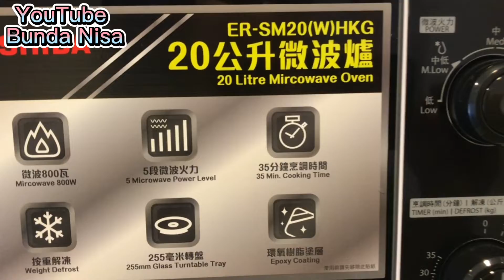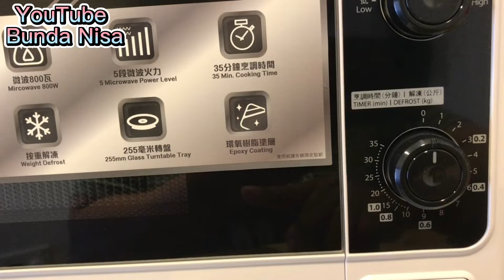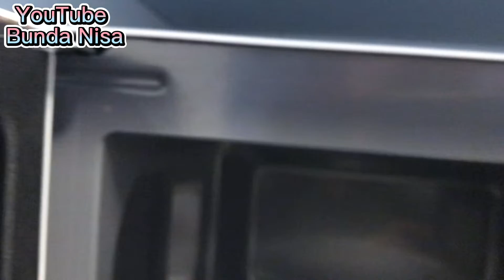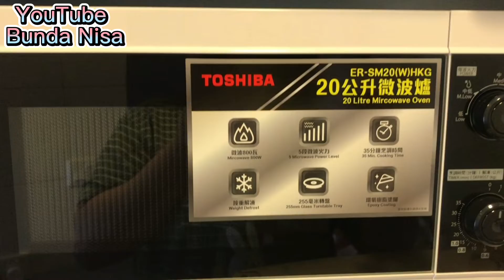Review Mikrowave Baru Merk Toshiba Cara Menggunakan Dan Merawatnya @NdaNisa bmi hong kong kreatif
Review Mikrowave Baru Merk Toshiba Cara Menggunakan Dan Merawatnya
Oleh @NdaNisa bmi hong kong kreatif

Assallamu'alaikum Sahabat Online ku dimana pun berada ... Jumpa lagi dengan saya Bunda Nisa, bmi hong kong kreatif dalam daily vlog. Slogan: ' Selalu bersyukur dan semangat berkarya."